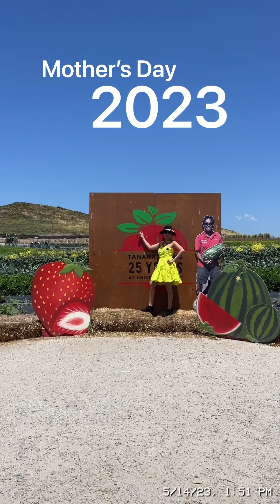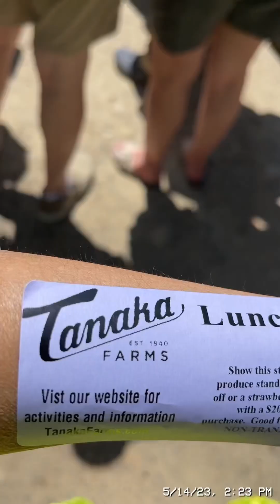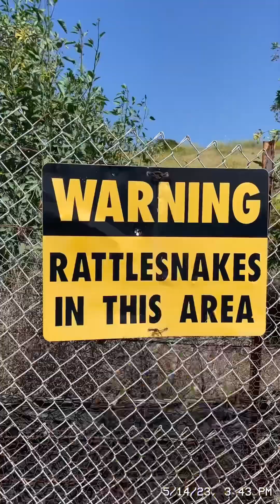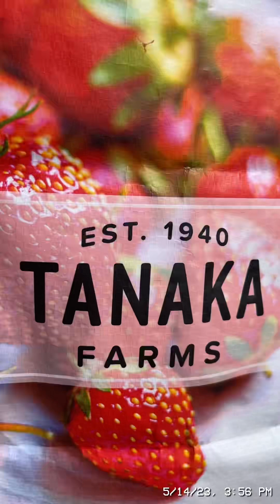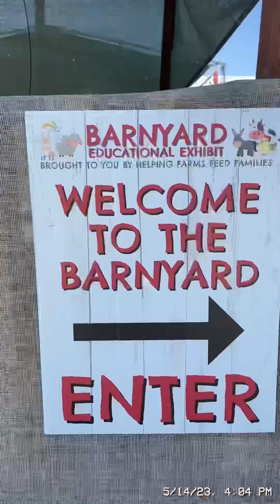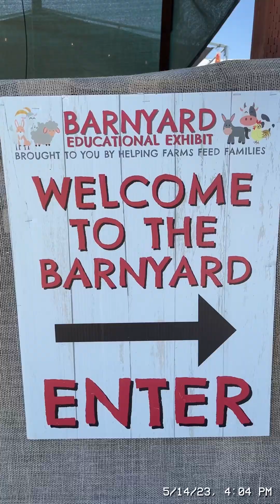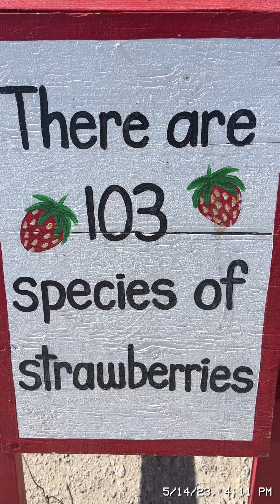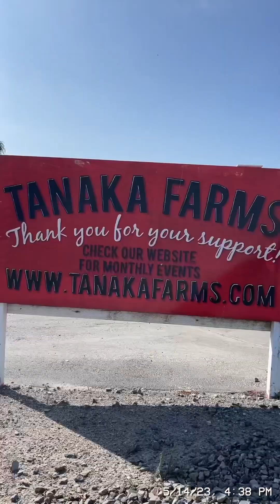Tanaka farm ..mother’s day 2023